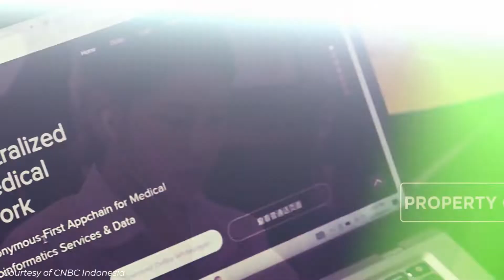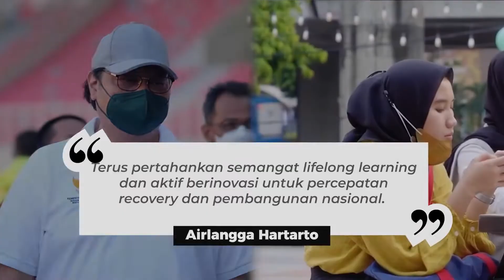Menko Airlangga Hartarto Menyebut Indonesia Butuh 9 Juta Talenta Digital Baru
Pemerintah terus menguatkan gerakan pengembangan talenta digital melalui Gerakan Nasional Literasi Digital, Digital Talent Scholarship, dan Digital Leadership Academy.

Hingga tahun 2030, Indonesia dipekirakan membutuhkan sekitar 9 juta talenta digital.

Upaya ini diproyeksikan akan memberikan kontribusi senilai 4.434 triliun rupiah terhadap PDB Indonesia di tahun 2030.